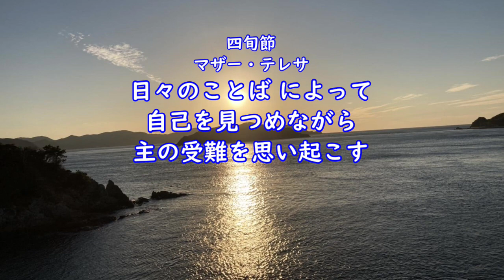マザーテレサのことばによって 41 自己をみつめながら